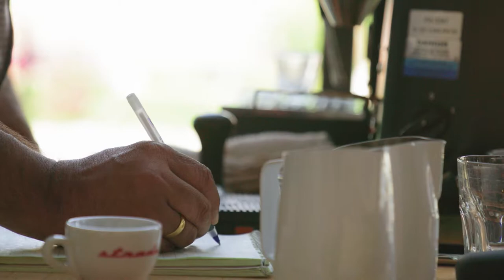Coffee Presentation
A simple presentation about brewing a coffee